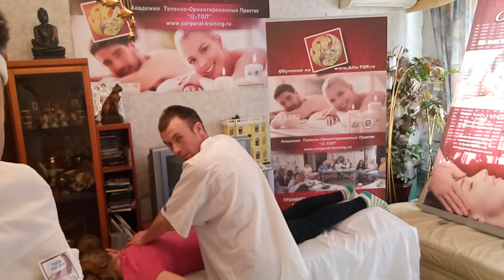Мануальные приемы работы с позвоночником - Начнем с диагностики - 02